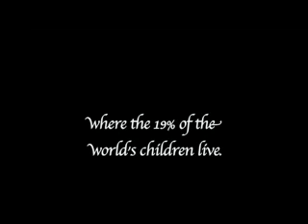Hindi Short Film - Deafening Silence - ICE Short Films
Hindi Short Film "Deafening Silence" created by Students from Institute of Creative Excellence (ICE) an initiative of Balaji Telefilms.